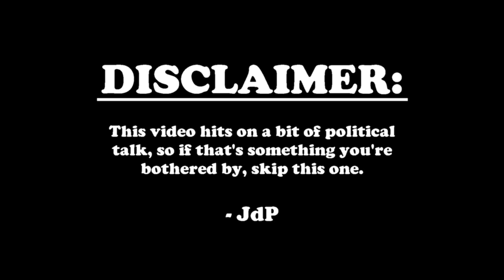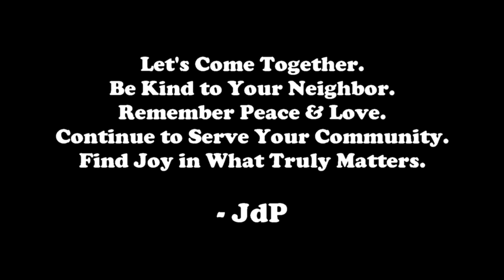Thoughts From the Plumber's Truck 01.15.2021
This one is a bit of a different one from JdP, but I had it on my heart to share.

Let's live from a place of unity and remember to continue to love on and serve one another.